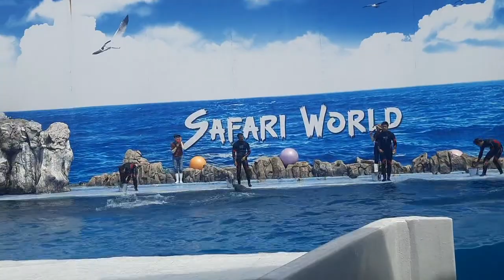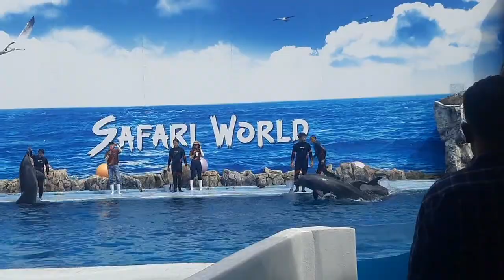Dolphin Show in Dubai FULL VIDEO | Sea World's Dolphin Show Live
Dolphin Show in Dubai FULL VIDEO | Sea World's Dolphin Show Live#dolphin